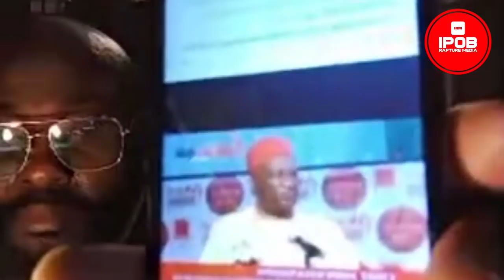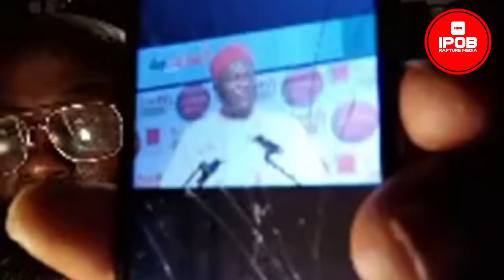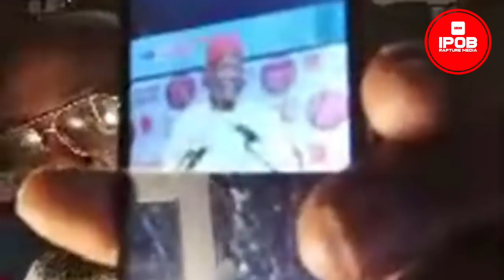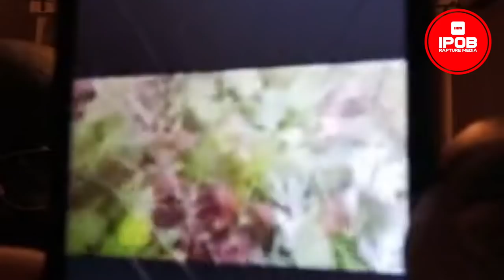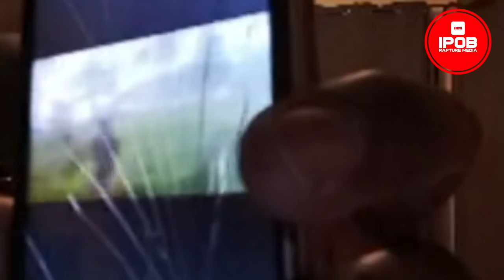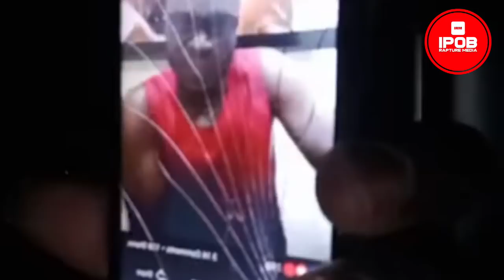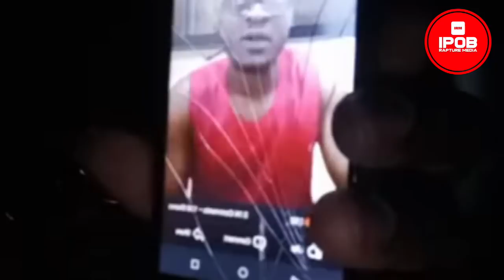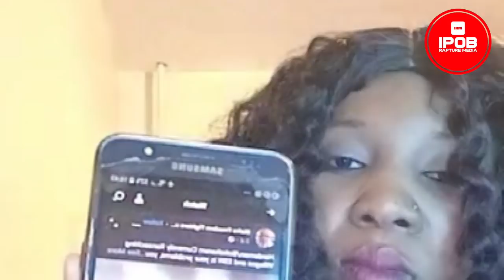ESN: The Time To Beg Biafrans Is Now, YES! I Must Have To Beg This Time, I have No Option.